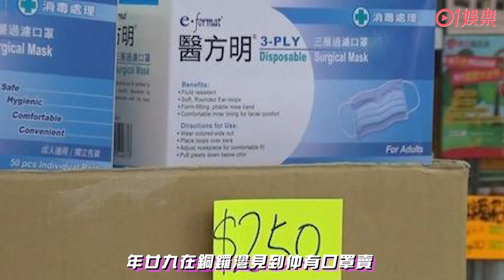【武漢肺炎】《愛回家》演員宣布口罩告急 周嘉洛：頂到兩個星期